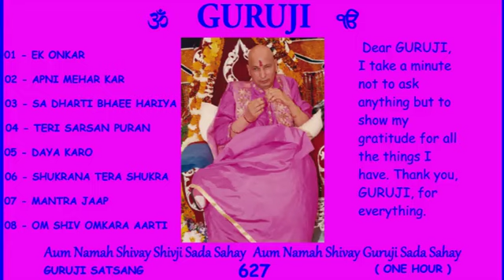627 GURUJI SATSANG 1 HOUR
Dear GURUJI, I take a minute not to ask anything but to show my gratitude for all the things I have. Thank you, GURUJI, for everything.
Jai GURUJI 💕 🙏🏻
Shukrana GURUJI  💕 🙏🏻